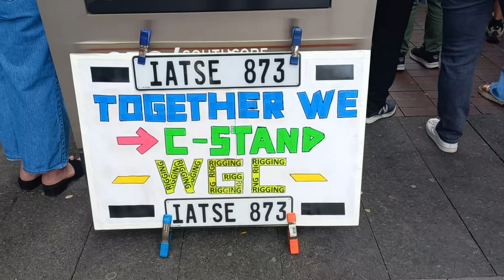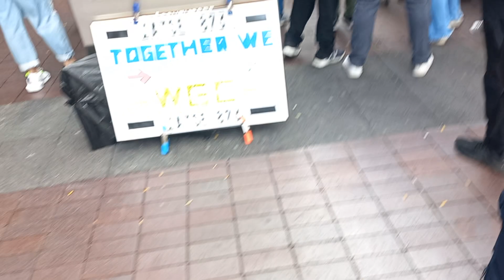Wyatt Buffey - Aug. 25th. 2023 - Hollywood Writer's & Actor's Strike (Toronto)